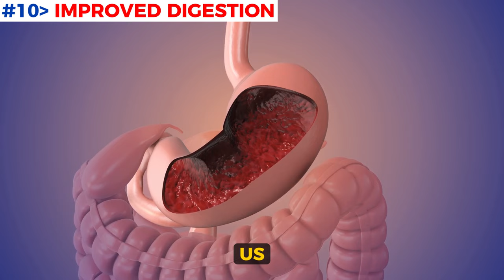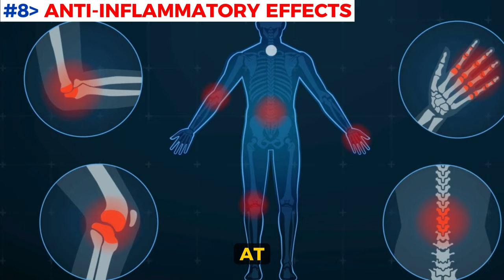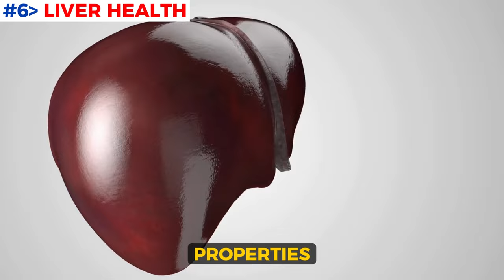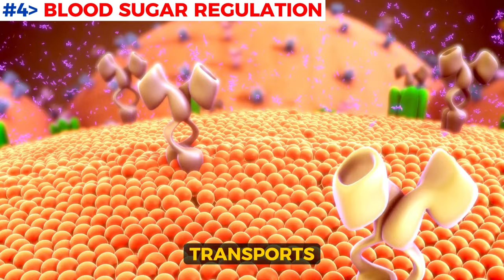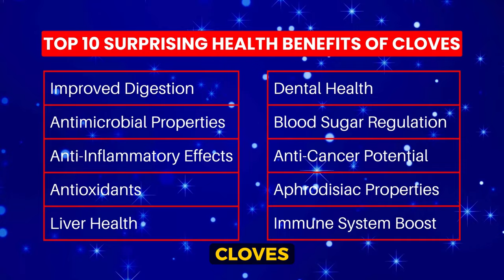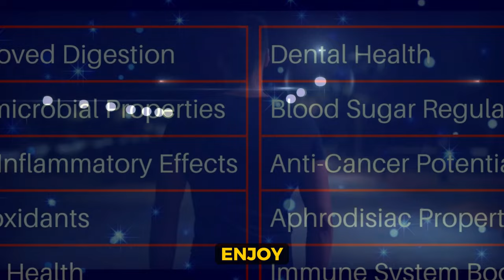Unlock the Power of Cloves | Top 10 Surprising Health Benefits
Discover the astonishing health benefits of cloves in this enlightening video! Cloves, a spice revered for centuries in traditional medicine, are not only aromatic but also a powerhouse of health benefits backed by modern science.

From soothing digestive issues with its carminative properties to boosting the immune system with its rich vitamin C content, cloves offer multifaceted health solutions.

Learn how the eugenol in cloves serves as a natural anesthetic for dental pain, enhances liver health, and even shows promise in cancer prevention. We also delve into how this potent spice can help manage blood sugar levels, improve sexual health, and combat microbial infections.

Chapters:
0:00 Top 10 Surprising Health Benefits

0:42 Improved Digestion

1:27 Antimicrobial Properties

2:07 Anti-Inflammatory Effects

2:45 Antioxidants

2:23 Nitrates on Your Plate

3:23 Liver Health

3:58 Dental Health

4:36 Blood Sugar Regulation

5:11 Anti-Cancer Potential

5:48 Aphrodisiac Properties

6:20 Immune System Boost

6:44 Closing